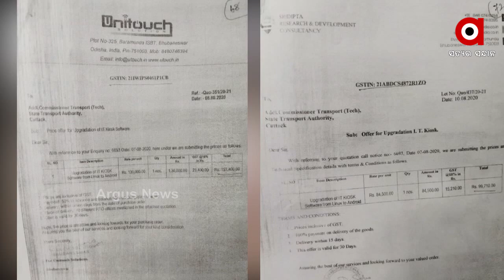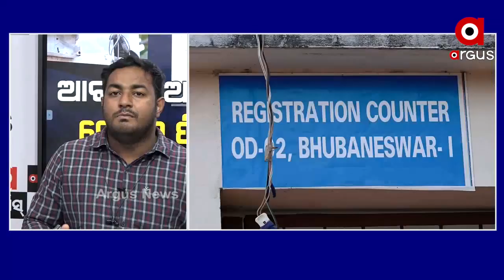ଆରଟିଓ ଅଫିସରେ ଟେଣ୍ଡର ଫିକ୍ସିଂ !